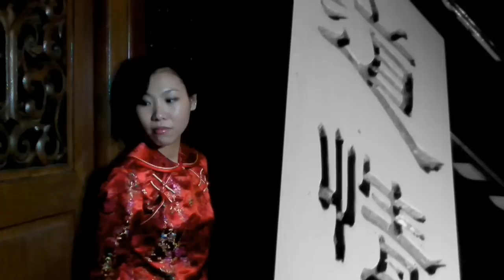Aroma [MV] Drift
Albums: The Way To Utopia